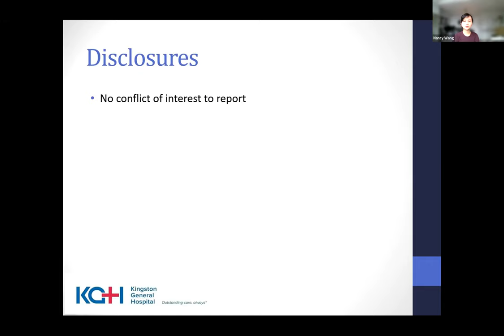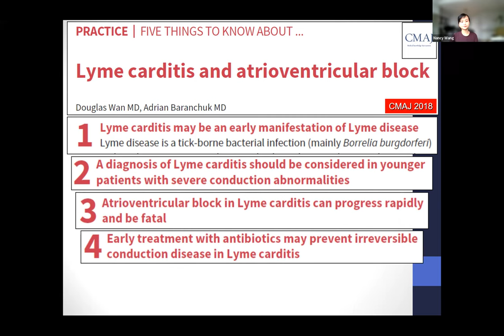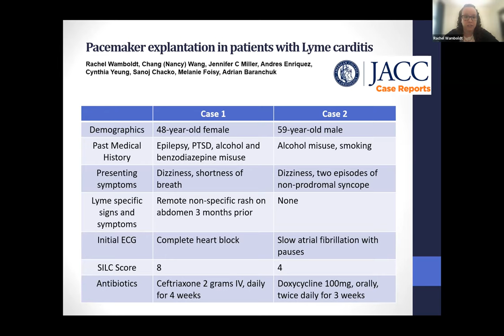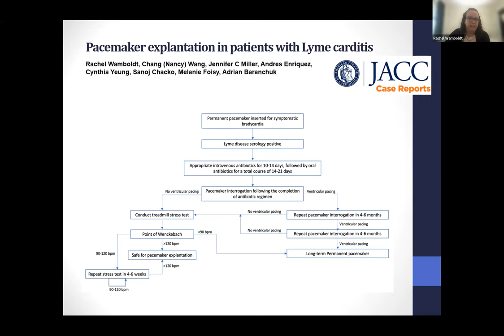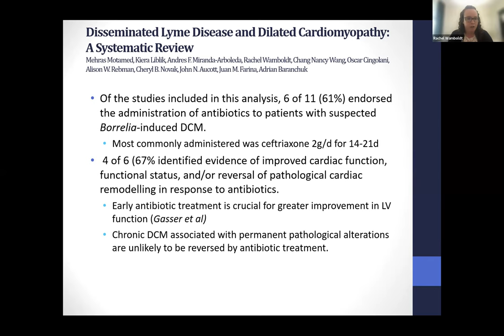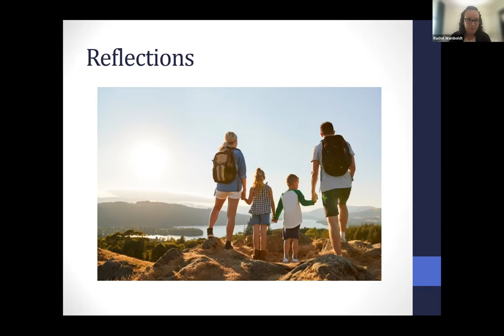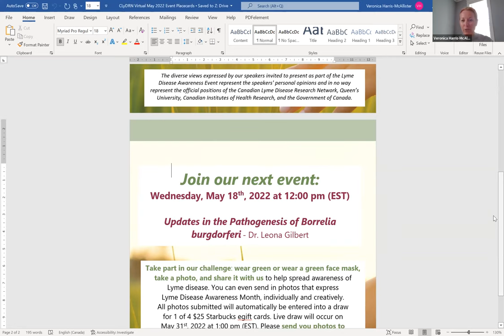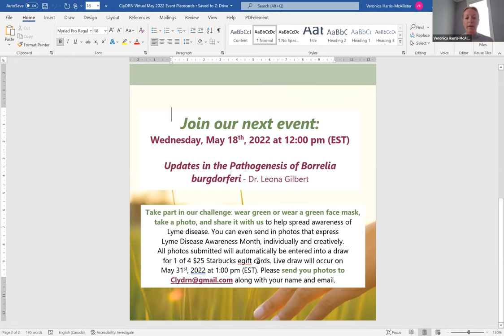Long-term outcomes of Lyme carditis (Dr. Rachel Wamboldt and Dr. Nancy Wang)